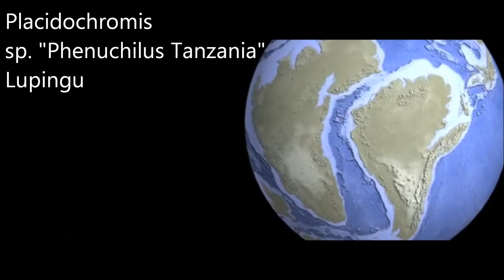Placidochromis sp. phenochilus Tanzania,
Vi è molta somiglianza tra l'electra e il phenochilus, però si può notare se mettiamo a confronto due foto differenze sostanziali, riguardano sia il mapping che la struttura.
Il maschio è fondamentalmente tende a dominare, vive nel lago Malawi, e devo dire che è uno dei ciclidi più interessanti che si possono trovare.
Questo haplochromide è molto gradevole alla vista, per la sua eleganza e cromatura. Una cromatura particolare e una colorazione unica, non troverai mai nella tua vasca un Placidochromis phenochilus uguale ad un'altro.
Il massimo del suo splendore lo si vedrà a quattro anni, sia per i colori e sia per le macchia caratteristica unica a questa specie.
Il suo colore dominante è il blu e i maschi hanno macchie bianche perlate sulle squame, possono essere bianche, blu molto chiaro, madreperlate, e anche blu verdastro.
Alla loro maturità, la struttura fisica cambia, non solo nelle squame ma anche in tutto il corpo formando quasi una gobba,
Ci sono due varietà diverse nel lago Malawi, come gli Mdoka che a differenza del phenochilus ha le labbra bianche.
Le femmine di solito non sono colorate come il maschio, hanno strisce verticali color argento e blu nerastro .